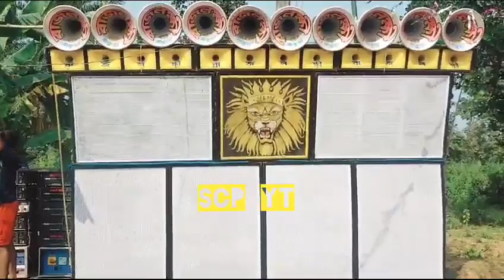RajLaxmi Sound || সকাল থেকে dj dinu গান লাগিয়ে শুরু করে দিয়েছে || অপারেটর বাহাদুর ও ঝন্টু